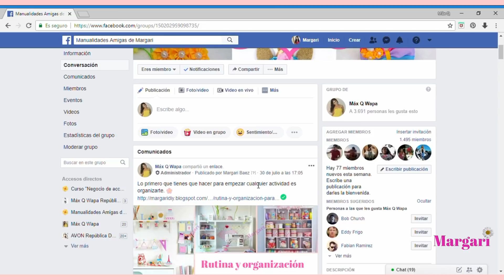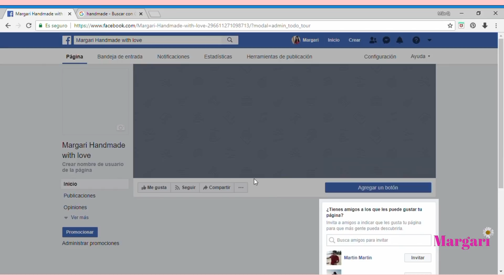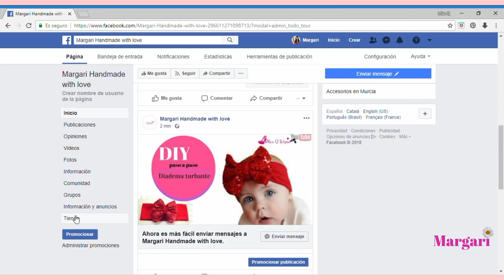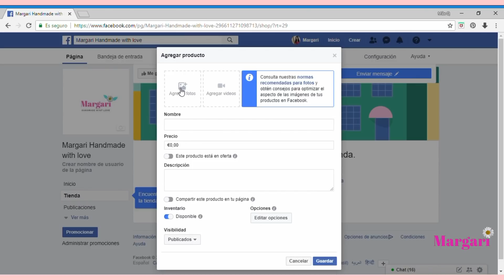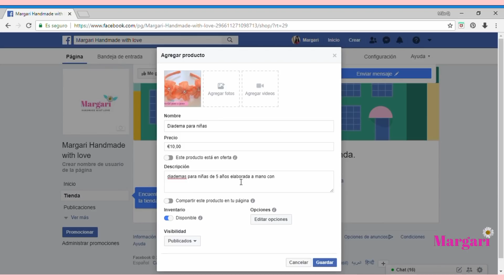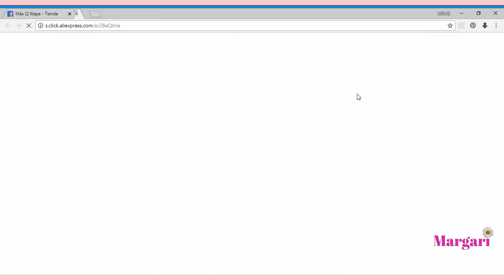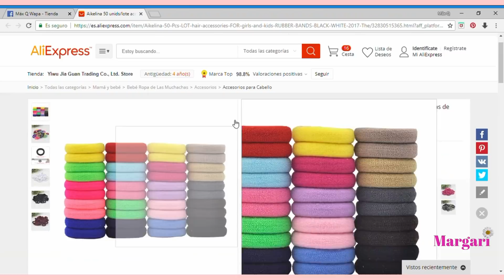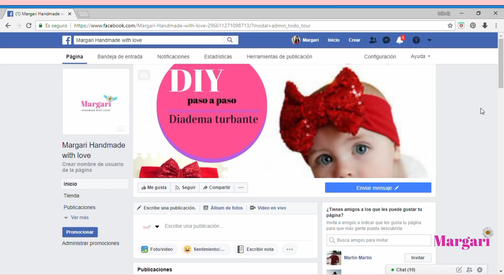Como crear tu TIENDA y PAGINA de facebook para VENDER tus ACCESORIOS.🛒🏷 💰.| Margari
como crear tu pagina de facebook con una tienda incorporada para vender tus accesorios online completamente gratis sin instalar ningún programa.

como hacer un moño con cinta, como hacer peinados para niñas, manualidades para hacer flores , manualidades para hacer rosas , hacer manualidades para bebes , como hacer flores para el pelo
lazo para el cabello, como hacer cintillos para el cabello, cintillos para niñas, tiaras para el cabello, vinchas para el cabello, cojines decorativos, organizador de diademas, diademas con hilo o lana, coletero, tiara de minie mouse, lazos para bebe, como iniciar tu negocio de ventas de manualidades  y mas.